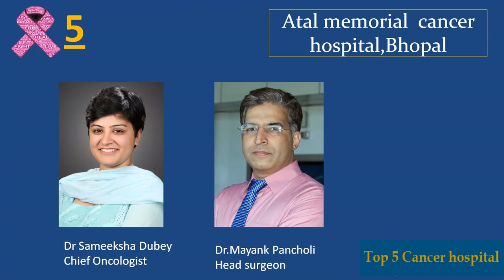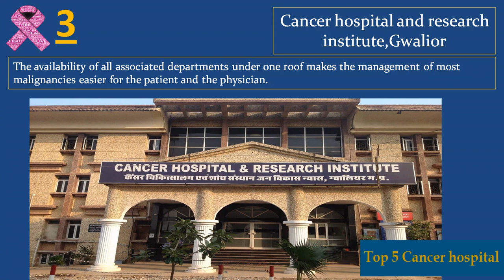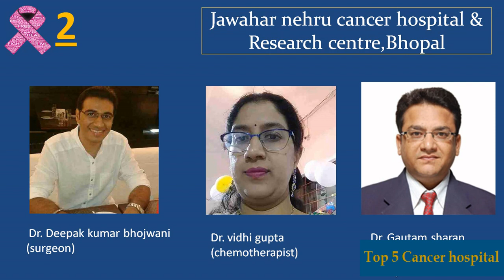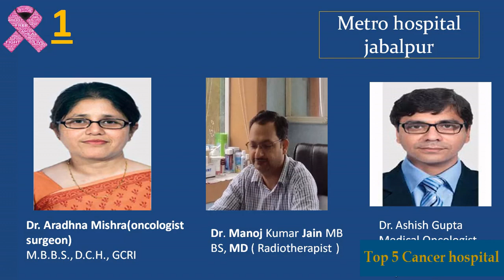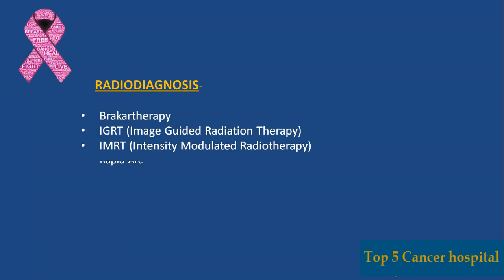Top/best 5 cancer hospital in mp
Our motive to give the information about the top cancer hospital of mp with motive  speciality and address
atal memorial cancer hospital
CBCC Cancer hospital
# cancer hospital and research institute
jawahar Nehru cancer hospital and research centre
Metro hospital